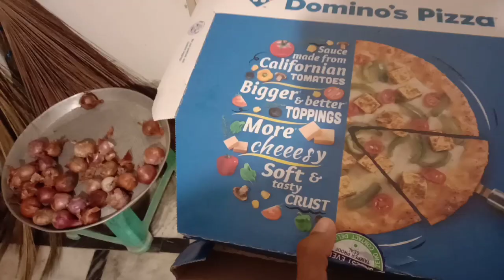Indoor/Outdoor Games In Tinsukia Gurudwara - Badminton,Chess And Carrom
Gurdeep Singh Vlogs